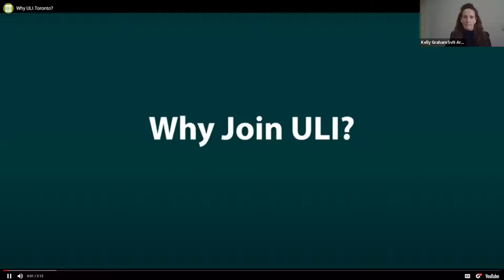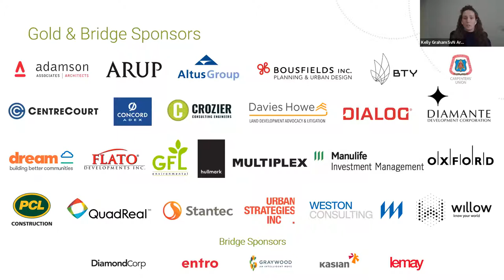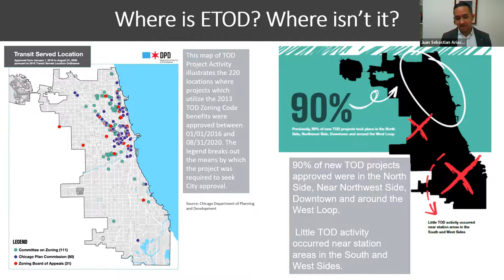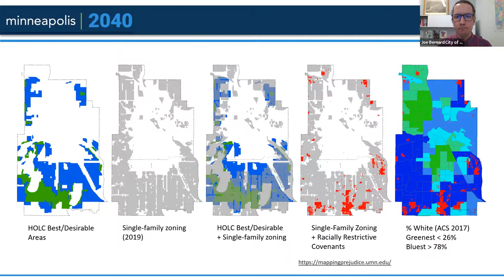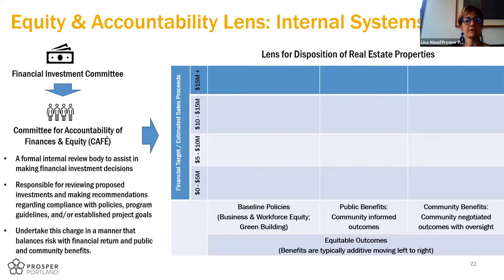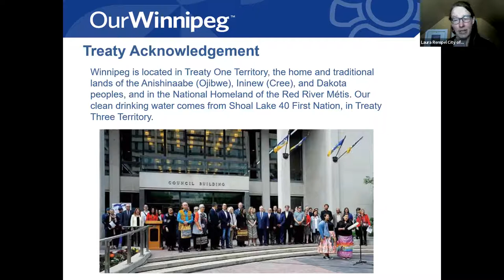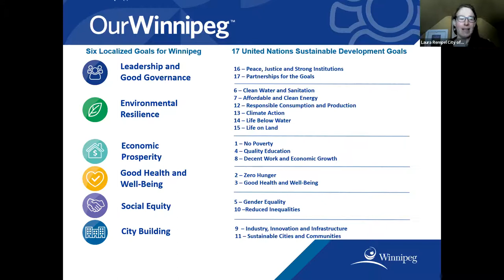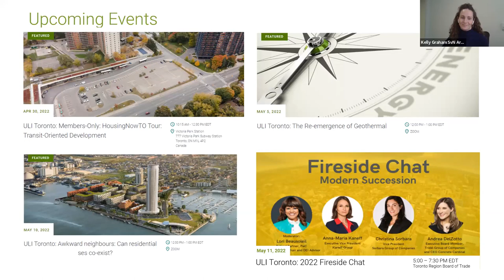Diversity, Equity, Inclusion, and Reconciliation in the Official Plan